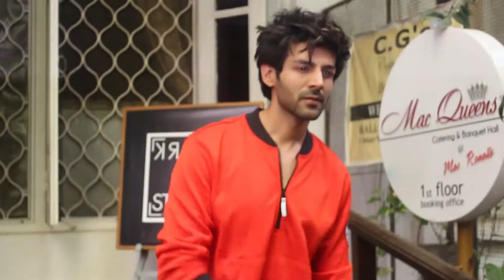Kartik Aaryan SPOTTED at Krome Studio, Bandra